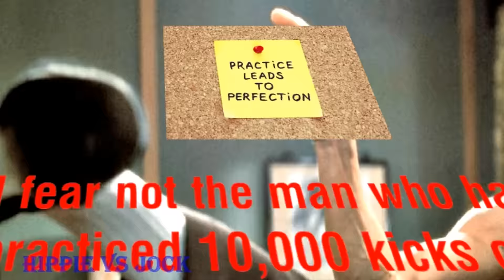Happy Friday | Bruce Lee Quote On Man, Fear and Practice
I fear not the man who has practiced 10,000 kicks once, but I fear the man who has practiced one kick 10,000 times. - Bruce Lee

Bruce Lee (Amazon)

Happy Friday is a once a week thing for me I take time to put together a video of a quote I find.  Originally it was sent to friends via text lots of good feedback so I have these quotes on Slideshare, YouTube and on Facebook video.